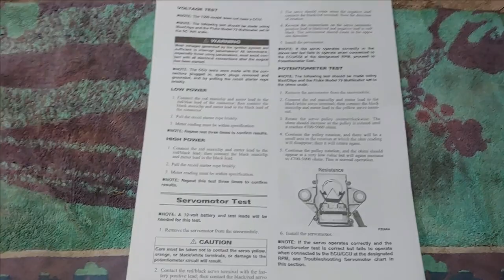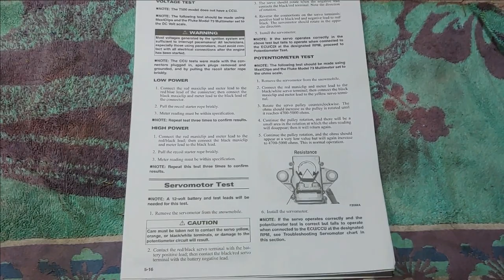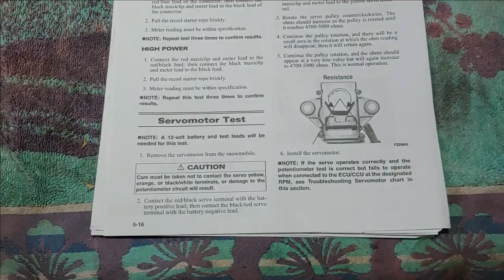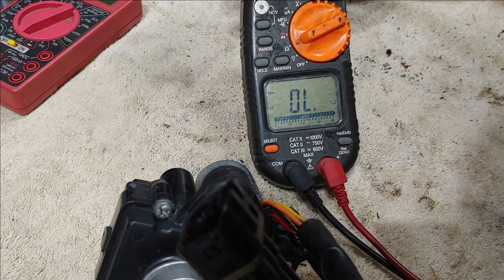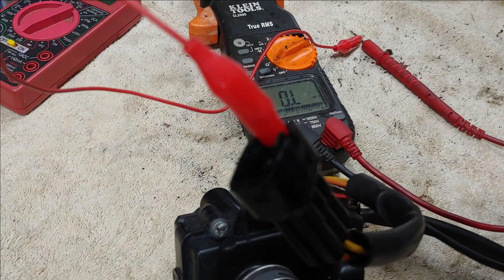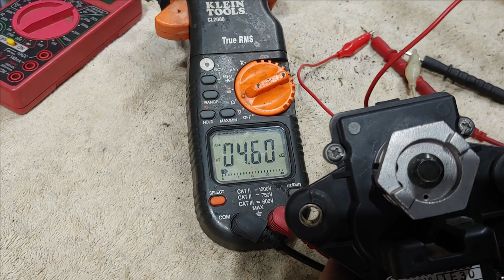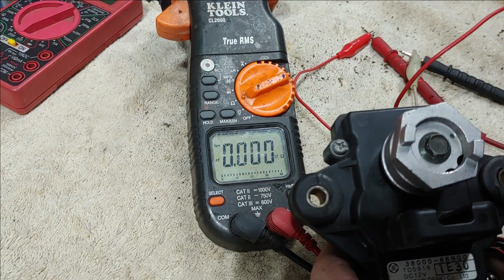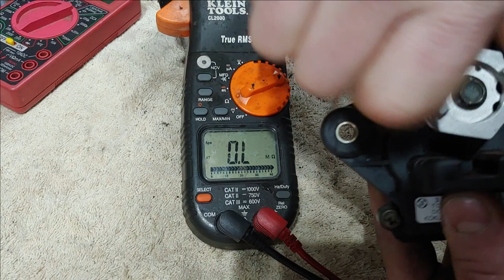02 Arctic Cat ZR 600 EFI Part 6: Power Valves & Troubleshooting a Bog [Servo motor Testing]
Well you guesses it... We're bringing to you another video from my 02 Arctic Cat ZR 600 EFI Repair series and this Part 6!!!

  In today's video we are starting the troubleshooting of a Bog in the engine. in the video we go through how to test a servo motor to determine if it's in proper operating order as well as find something wrong with the power valve installation!?

 Check the video and let me know what you think that the issue is in the comments section! I have a few tricks up my sleeve to figure out what could be wrong so make sure that you Come on BACK!!!

 If you're not subscribed, please feel free to Slap the Subscribe button as well as the Alert Bell so you get notified when I upload the next video for this series and others we got going on.

 As always, if you like what you see, Like the Video and if you got any tips or tricks, friendly advice or just want to chime in and say "Hello", we like that too!

I want specially thank all of the current subscribers to the channel and let everyone know that we are only a few clicks away from that Big Ole 1400 MARK!

 They don't make the Klein CL 2000 Multimeter that I have, anymore...

Here is a link to the Klein CL800:

Take care and my God Bless you and Yours!
Sincerely,
Andrew C...